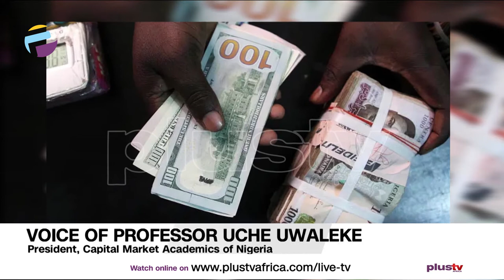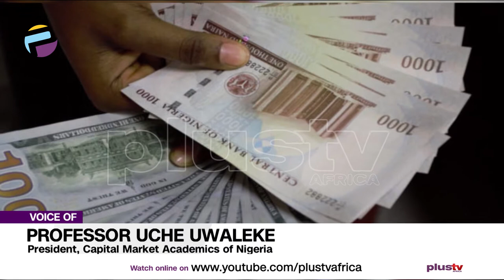Foreign Currency Remittance: Understanding The Impact of CBN’s N5/Dollar Policy | NIGERIA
Foreign Currency Remittance: Understanding The Impact of CBN’s N5/Dollar Policy.